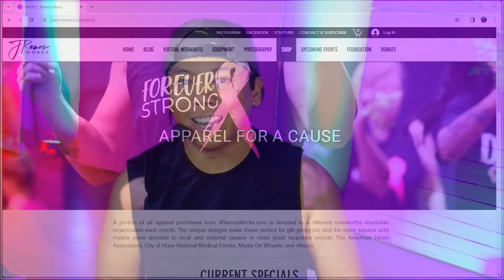Amazon Gift Card Giveaway - Valentine Edition 2024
The "Amazon Gift Card Giveaway - Valentine Edition 2024” is a raffle where the prize will be an Amazon Gift card that will be sent electronically to one single winner. The amount of this Amazon Gift card will be determined by the total number of subscribers found on the youtube channel found at this

Entries into this raffle will be accepted until Febuary11th, 2024 and the winner will be announced at 6:25pm PT during U-Jam Fitness class on Feburary12th, 2024.

THE PRIZE AMOUNT
The amount of this prize will start at $25 and will increase by $5 for every new 10 subscribers to this YouTube channel (JRamosWorks), our gaming fun channel (@JRamosWorksGaming ), and/or follower on our twitch channel The prize value will also be be capped at a value of $100. The current amount of subscribers on our youtube channels and followers on our twitch channel during this raffle announcement is at 2987. Here's the current breakdown

YouTube JRamosWorks: 2656
YouTube JRamosWorksGaming: 294
Twitch JRamosWorks: 37

Anyone from around the world who has a valid YouTube account (must meet the requirements and guidelines to own a YouTube account as an individual and not infringe on YouTube’s policies) is eligible to enter this giveaway. Here is how you can enter this giveaway and get up to two entries:

- In this video, write the following in the comments to get up to two entries in this giveaway.
- For a single entry, just write "Show the love!” in the comments.

OTHER WAYS TO GET ENTRIES
There are two other ways to get more entries for this giveaway. You can take my workouts on YouTube or purchase gear from my online store. Here’s how to enter:

You can earn bonus entries by taking my live classes on my YouTube channel Each live class that you do with me can count as a bonus entry. Here’s how it will work.

At the end of each class, there will be a “Thank You” screen that will mention what the class you just took and the date that the class occurred.

To get a bonus entries through my workouts online, please follow these instructions:

1. Take a selfie of yourself or a screenshot of this screen that shows the name of the class, the date, the website and the user handle (if you are unable to take a selfie, you can take a screenshot of this screen).
2. Post the selfie or screenshot on your Instagram and/or Facebook account and tag me on our post @JRamosWorks (note that if you post on both Instagram and Facebook, it will only count as one bonus entry). A post on stories will be fine as well. If you would like to be more discrete about your entry, you can submit it through a google form through enter.jramosworks.com
3. The entry on Instagram, Facebook, or through enter.jramosworks.com must be done before 11:59pm Pacific Time by the next day the class was done live. As an example, if my live class on youtube was done on October 4th, 2022, you must make your post by 11:59pm Pacific time on October 5th, 2022 to get a bonus entry.

There are no limits to the number of bonus entries that can be earned through this method. Please note that if you need to return an item and get a refund, the entries associated with the item purchased will be rescinded.

Please note that J. Ramos Works and this giveaway is not associated with Amazon.com, YouTube, Instagram, and Facebook. This giveaway is solely being performed at the discretion of J. Ramos Works.